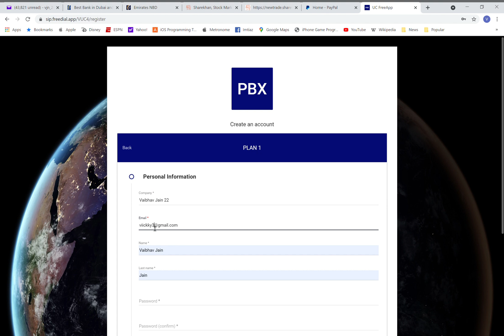UC FreeApp Google Chrome 2021 05 04 11 02 24